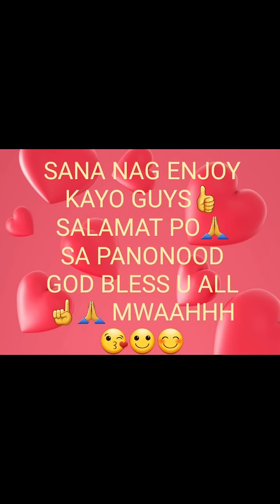Magic Ginni Acting 😅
Thank u guys sa panonoood Advance Merry Christmas to all of u God bless u all mwaahhh🙏😘👍🙂